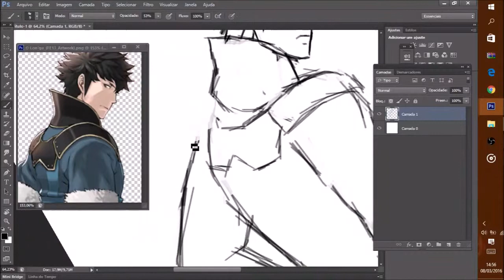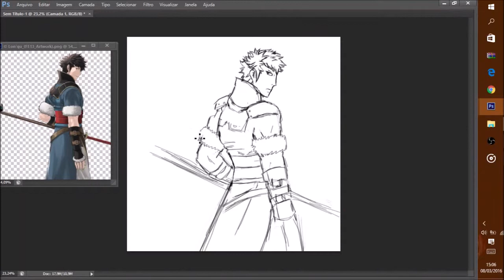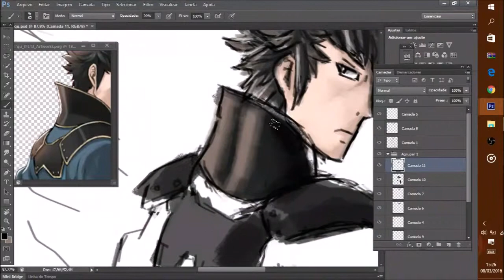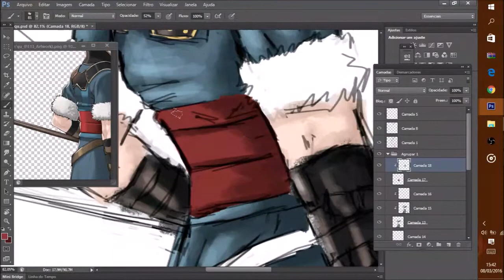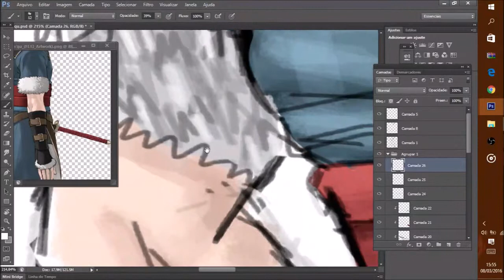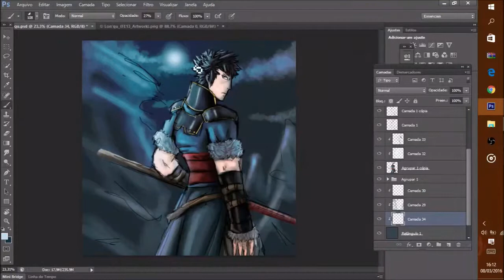Speed Drawing ~Lon'qu fire emblem ~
Speed Drawing feito em 1 hora e 30

I dont own the caracter or music: Plz support the games from the caracter and the music of the video

Caracter/Personagem  - Lonq´qu do fire emblem awakening.